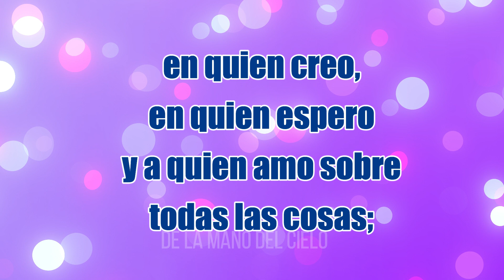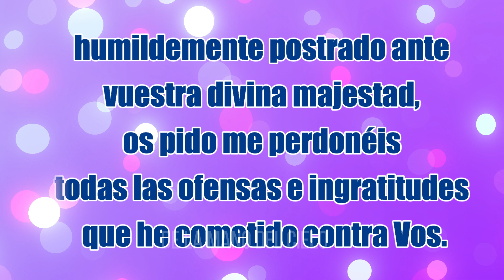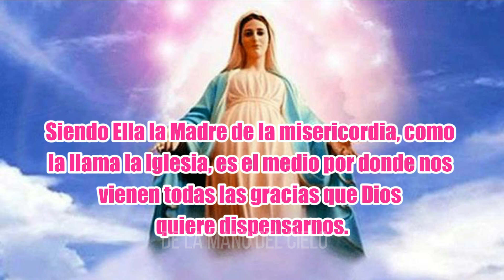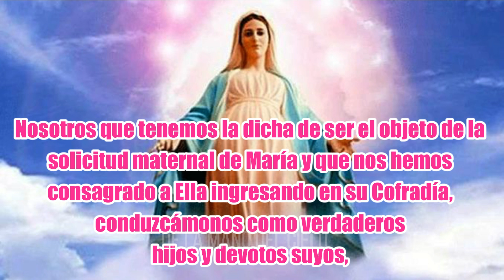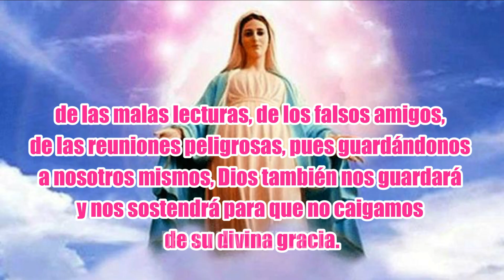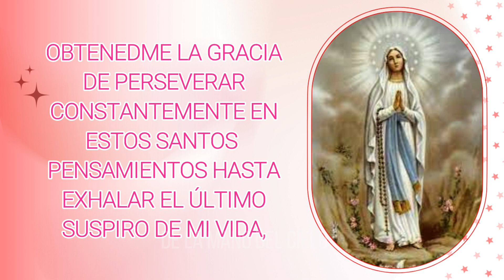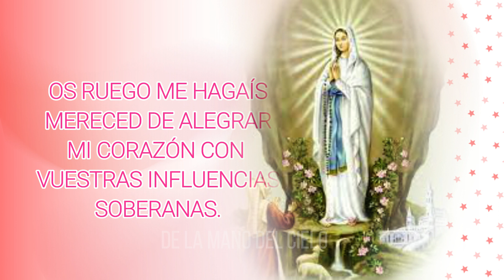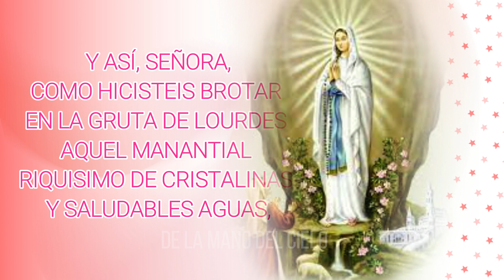Día 9 🙏🏼 NOVENA a la VIRGEN de LOURDES | Milagrosa NOVENA por los Enfermos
🙏Virgen de Lourdes, rogad por nosotros!

Mereciendo siempre nuestra protección; hasta que tenga la dicha de gozar en el cielo

00:00 Inicio
00:37 Acto de Contrición
01:27 Oración preparatoria para todos los días
02:31 Meditación
04:27 Quinto día
06:43 Oración Final

Dieciocho veces se había aparecido la Sma. Virgen a Bernardita, siendo la última en el día que la Iglesia dedica en honor de Nuestra Señora del Carmen. Multitud de gentes en muchas ocasiones habían presenciado la admirable transformación, que causara en la niña la Aparición. Una fuente misteriosa había brotado bajo las manos de la pastorcita, guiada por las indicaciones de la Señora; muchos enfermos de alma y cuerpo habían recobrado la salud; y a pesar de todo los librepensadores se obstinaban en negarlo todo sin someterse a las pruebas, a que los católicos les provocaban. Siempre han sido los mismos los impíos; ellos que tanto claman por los fueros de la razón, son los que menos los respetan en cuanto dejan de serles favorables. Mas en, lo que a la Aparición de la Santísima Virgen de Lourdes se refiere, aún cuando hubiesen querido perseverar en seguir su sistema sobredicho, de nada les hubiera servido, pues los sucesos se habían verificado de una manera tan prodigiosa, que sin remedio tuvieron que verse humillados y confundidos sin recurso de apelación.
Desde el fondo de una roca desierta, y anunciada por la voz de una niña, lo sobrenatural se había abierto camino, derribando todos los obstáculos, arrastrando a las muchedumbres y conquistando a su paso todos los corazones que de buena fe buscaban la verdad. El Sr. Obispo de Tarbes, después de la más escrupulosa depuración de los hechos confirmó la verdad de las apariciones por un decreto de 18 de Enero de 1862. Desde entonces el mundo entero católico, ansioso de corresponder a los deseos de la Santísima Virgen, ha acudido a su llamamiento y todos los años llegan a Lourdes muchos millares de peregrinos de las cinco partes del mundo. Nosotros en esta Novena hemos procurado también honrar a la que descendió de los cielos para nuestro bien.

CRÉDITOS

🎙️ Voz Claudia Hincapie @claudiahincapie6065
📹 Producción Carolina Moscoso